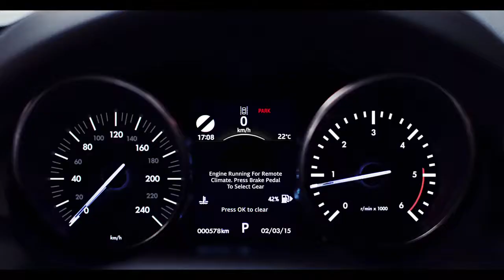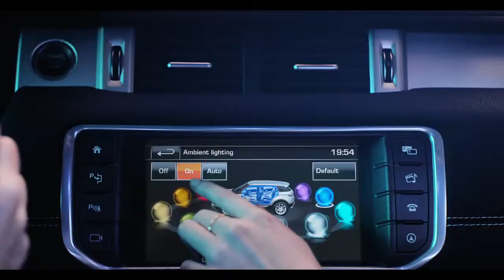Range Rover Evoque tại Việt Nam || 0979 688 115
Jaguar Land Rover Việt Nam
Điện thoại: 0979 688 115
Địa chỉ: 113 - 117 Lý Chính Thắng, P.7, Q.3, TP. Hồ Chí Minh
Hân hạnh phục vụ!